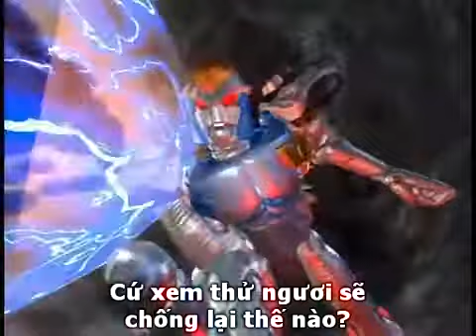‪Beast Wars Transformers 45 Feral Scream 1 2) [Sub Việt]‬‏ YouTube